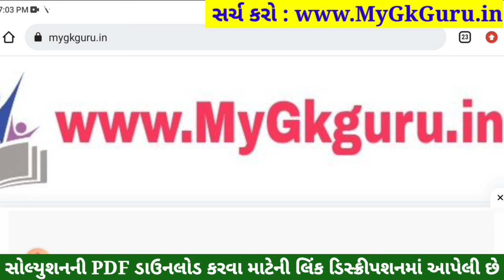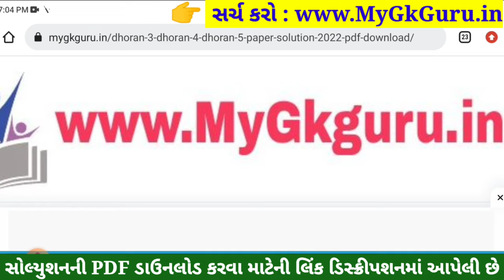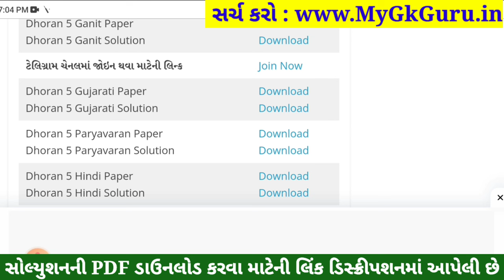Dhoran 5 Gujarati Paper Solution 2023 STD 5, Std 5 Gujarati Paper Solution 2023 40 Marks 26 October